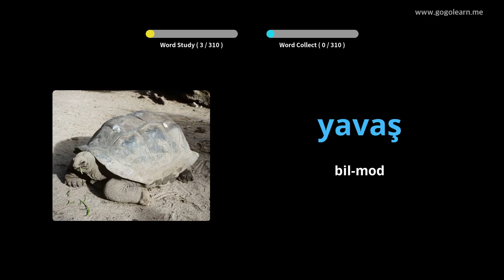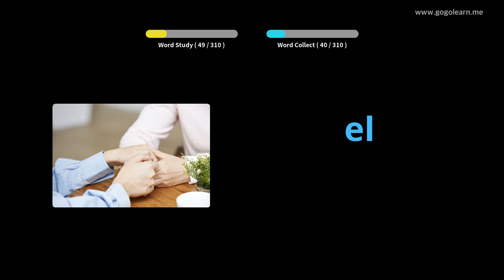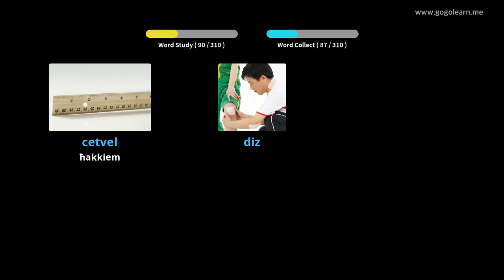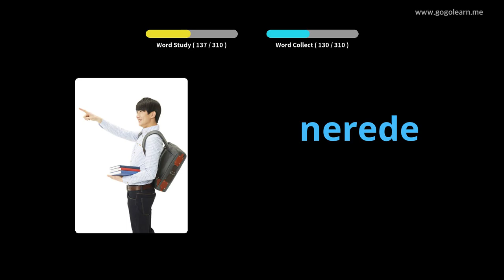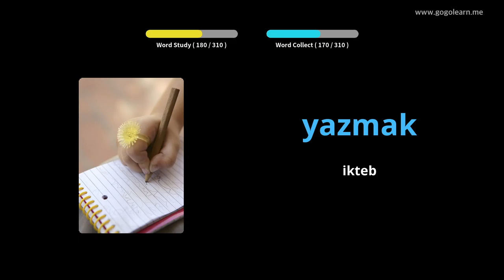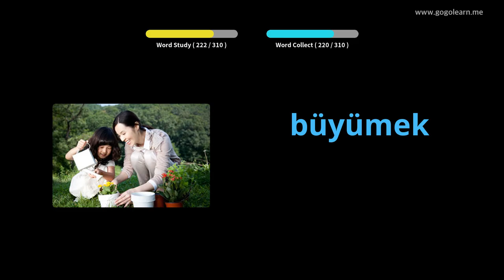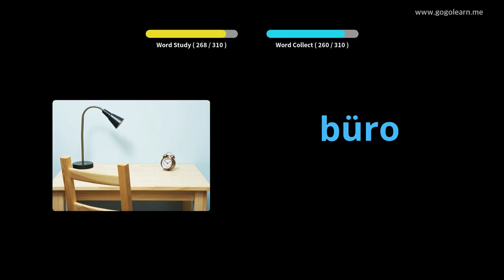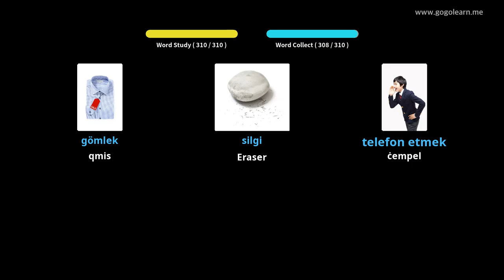Vokabolarju Tork li Jisma ’Waqt Sewqan | Golearn